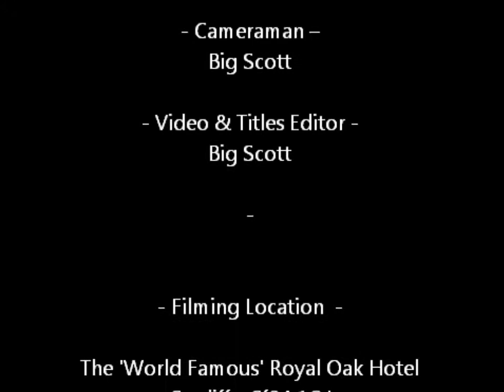Live On Broadway - 31-08-2013 - Ellie Makes Music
The lovely Ellie graces the Oak stage ;)